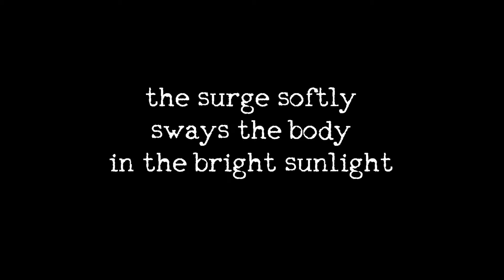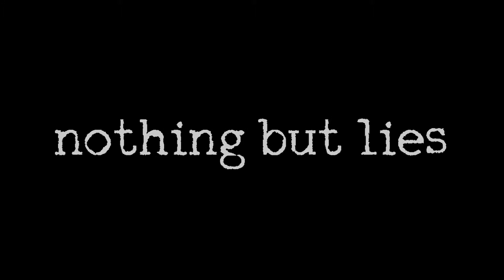Randall Flaggs - Paradise